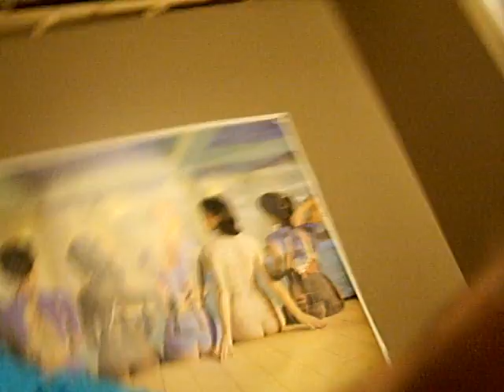Guitar Wankage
nothing special